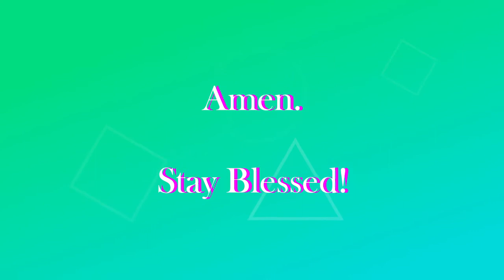Ancient Words / The Sentinels Music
The very words of life , words of hope are indeed the Ancient Words  spoken and preserved   by our Father in heaven for our walk in this life.

Now listen to  "Ancient Words " as sung by The Sentinels

Blessings